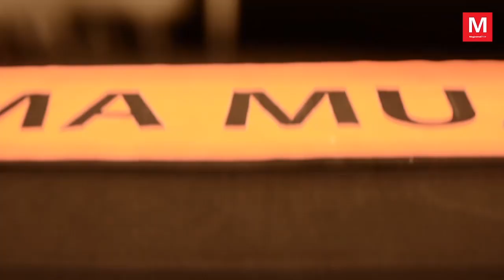Meaux ► Au gala de boxe thaï : une première ceinture mondiale - 64 kilos avec le Tek boxing gym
Samedi 3 mars 2018 - Au gala de boxe thaï : une première ceinture mondiale - 64 kilos avec le Tek boxing gym